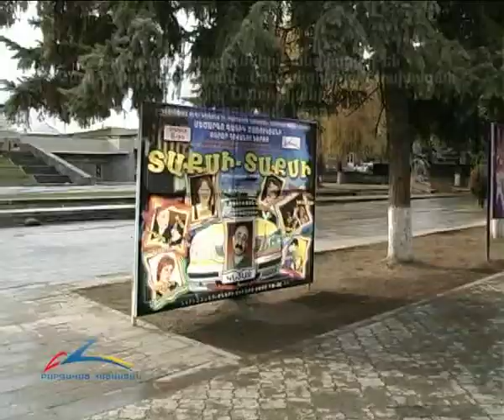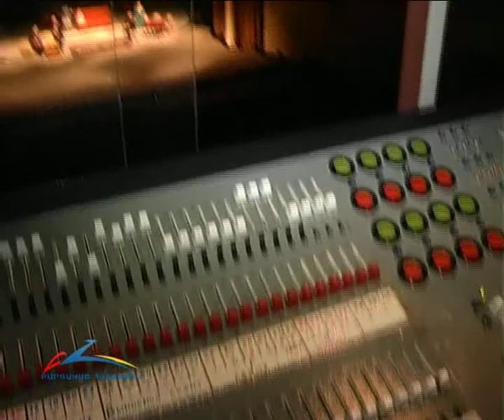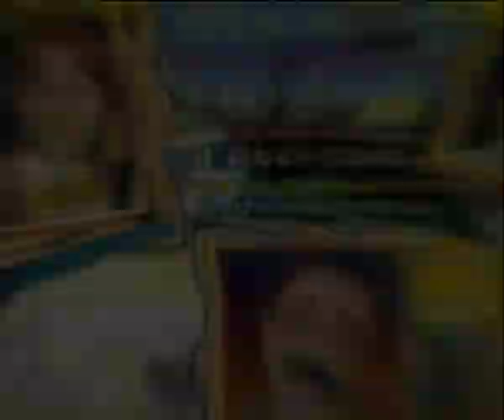Samvel Araqelyan Niko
taxi-taxi